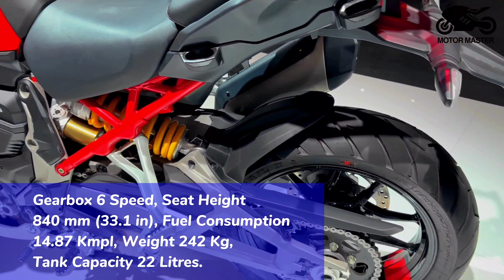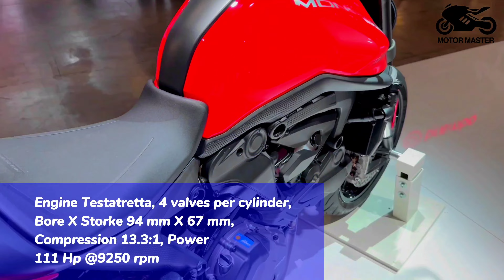NEW 8 Best Looking Motorcycles For 2023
NEW 8 Best Looking Ducati & KTM Motorcycles For 2023

MULTISTRADA V4
MULTISTRADA V4 S
DIAVEL V4
SCRAMBLER ICON
MONSTER
390 DUKE
FREERIDE E-XC
FULL THROTTLE